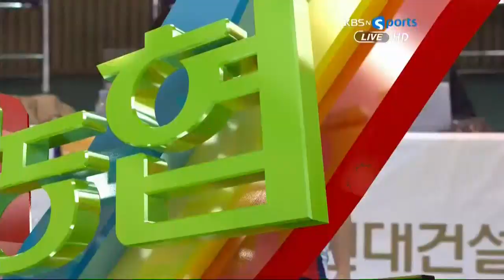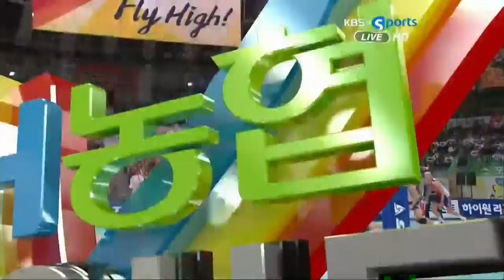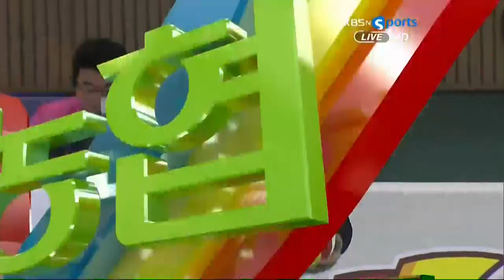[V-리그탑골공원] KEPCO vs 대한항공 / 2013년 2월 3일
2013년 2월 3일
KEPCO vs 대한항공